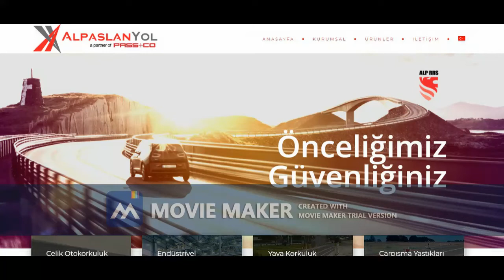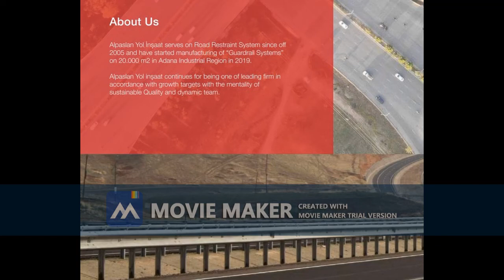سلامة الطريق السريع حاجز الطريق التصادم yemen Highwayroad safety trrafic road barrier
Our Company is the exporter/producer of (Highwayroad safety traffic barrier ) manufacturer since 2008 in adana /Turkey our steel capacity of 68.000 tons this year and we would like to make our company and its products known to you  Guardrail Systems, our machine park invitation factory tour free hotel meeting and talk project 1-20 year contract distrubutor and user to day only your company and we wait answer.
Alpaslanyol designs, manufactures, supplies and installs different types of safety barriers as singles ("BMS") as doubles ("BMD"), with W-beam profiles (A and B ), high containment levels (HI and H2), in accordance with the EN 1317-2 European Standard."We have already experience in subcontract business, particularly in European & M.east Iraq markets."

Enclosed is a brochure which gives you general information about
our products.

STEEL SAFETY BARRIERS, HIGH CONTAINMENT LEVEL
 TRIONDA STEEL SAFETY BARRIERS, HIGH CONTAINMENT LEVEL
 MOBILE STEEL SAFETY BARRIER
 MOTORCYCLIST PROTECTING SYSTEMS
 STEEL BRIDGE VEHICLE-PARAPETS OF HIGH AND VERY HIGH CONTAINMENT LEVELS
 AESTHETIC GUARDRAILS
 REDIRECTIVE CRASH CUSHIONS
 ACOUSTIC BARRIERS

If you are interested, we will be happy to send you any further
information. We may be available in the near future project  to discuss the subject
with you as well.

Thanking for your kind interest and we look forward your early reply, we remain,
Yours sincerely,
Mr sedat cagimni
Acıdere OSB Mah. Şehitler Cad. No: 15 Sarıçam/Adana